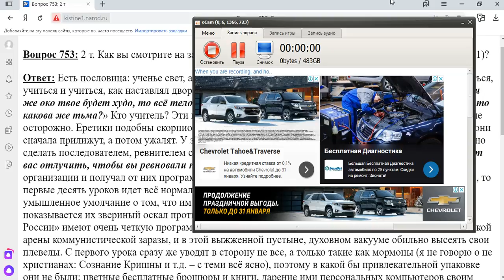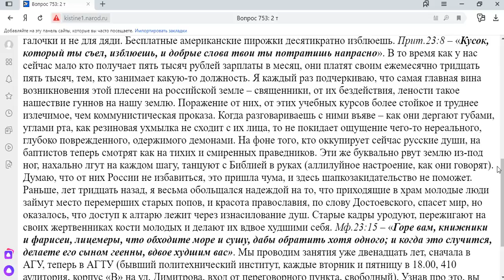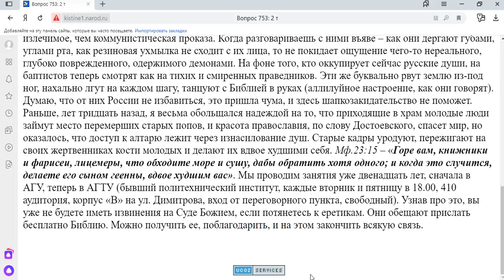753. Как вы смотрите на заочное библейское обучение?